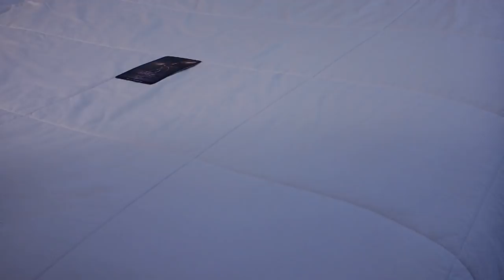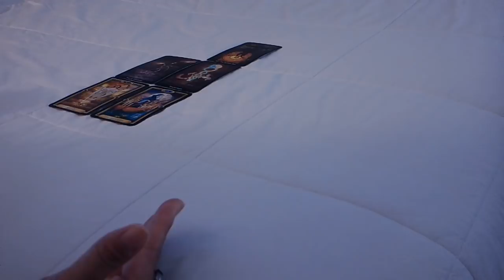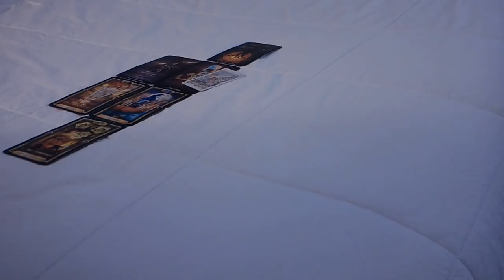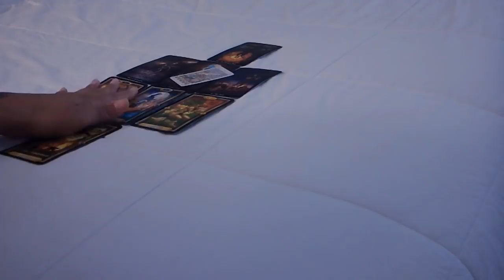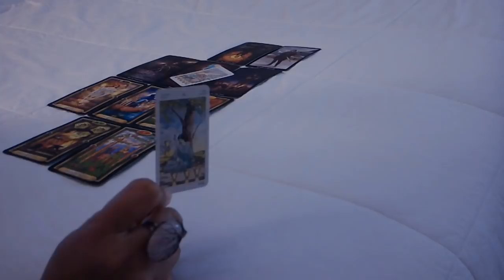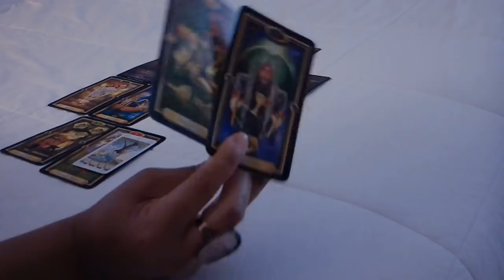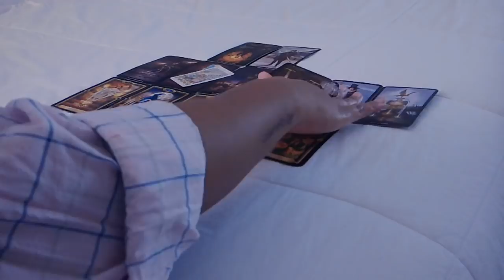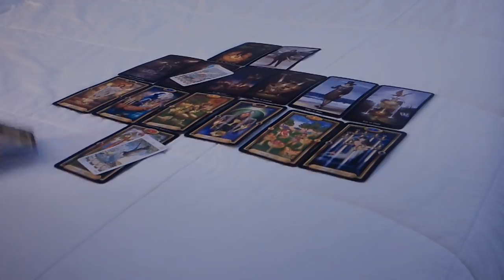TAURUS "YOU VS. THEM" FEB. 5-11~CAN YOU FORGIVE EACH OTHER?